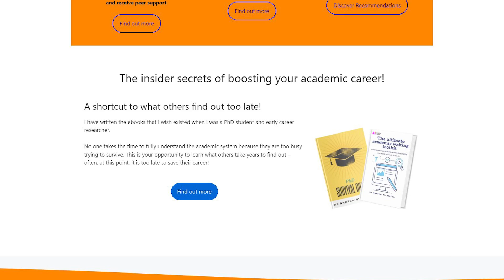PhD student qualities Professors VALUE MOST!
In this video, I share with you the PhD student quality professors value the most.

▼ ▽ TIMESTAMPS
0:00 – tenacity
2:00 – honesty and integrity
4:05 – work ethic
5:53 – enthusiasm
7:30 – critical thinking skills
9:22 – communication skills

▼ ▽ TOOLS